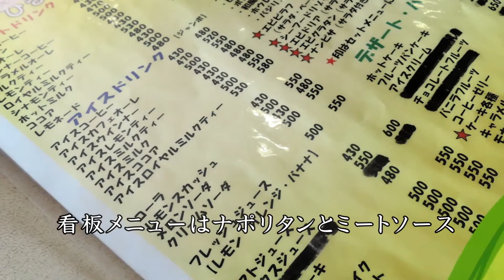ナポリタンの美味しいお店｜大宮ひまつぶし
ナポリタンの美味しいお店